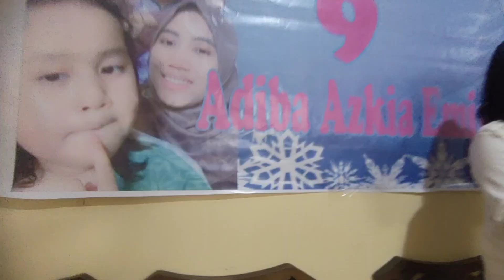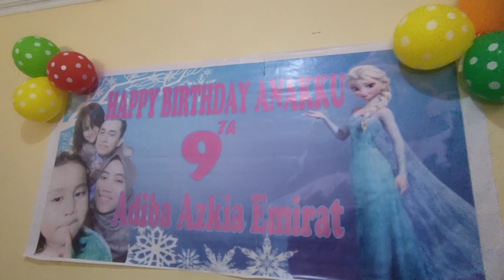Milad ke 9 Adiba bersama teman-teman SD Mallengkeri Bertingkat Kelas 2C - 8 Juni 2024